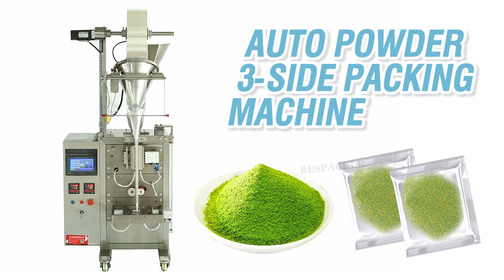Bespacker DXDF-240S Auto Spicy seasoning Powder 3-side packing machine SQ12832-269